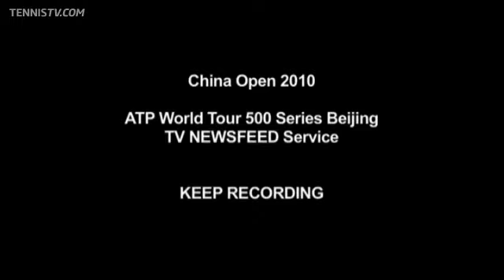Ljubicic Stuns Murray In Beijing Quarter-final Highlights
Watch Beijing quarter-final highlights, including Novak Djokovic's big win.